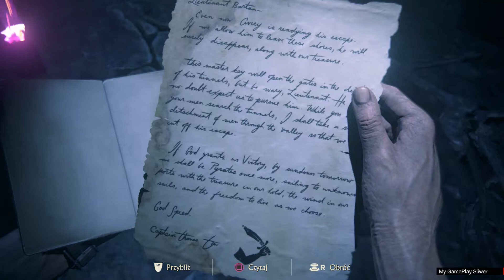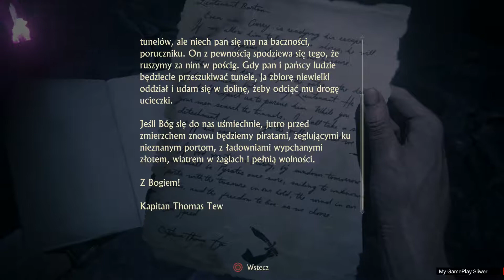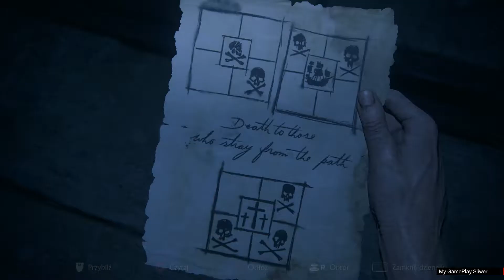Uncharted 4 Kres złodzieja Cz. 16